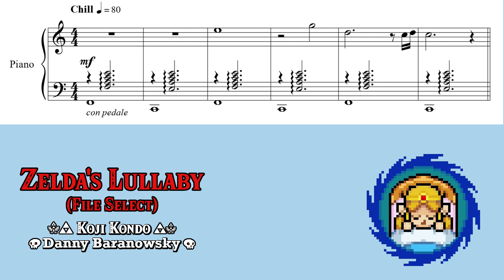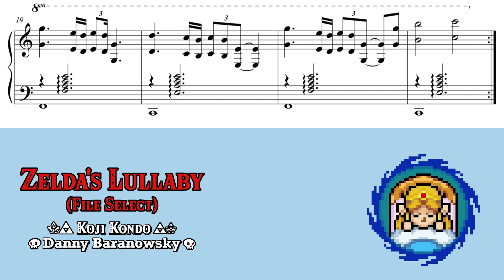Cadence of Hyrule: CotND - Zelda's Lullaby (File Select) (Piano Sheet Music)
I think this remix is quite lovely, especially with Adrisaurus's vocals, so I decided to do an arrangement of it. I don't think there is an official title yet, so I put the File Select part in parenthesis since that's where it's played. Speaking of the file select, it's neat how it dynamically switches between this piece and the OoT theme in the title screen.

~ Credits ~
"Zelda's Lullaby (File Select)" from Cadence of Hyrule: Crypt of the NecroDancer Featuring The Legend of Zelda [wow what a mouthful of a game title...]
Composed by Koji Kondo & Danny Baranowsky

zelda gif (if you want it... imitated from the game itself)